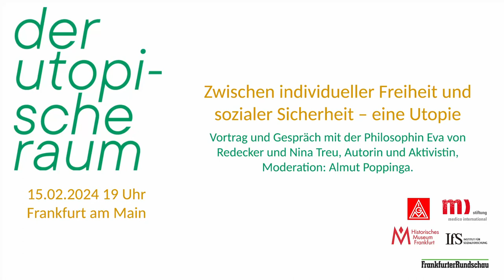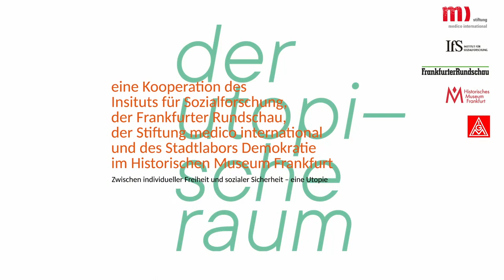Der Utopische Raum - Zwischen individueller Freiheit und sozialer Sicherheit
Aufnahme: Der utopische Raum. Vortrag und Gespräch mit der Philosophin Eva von Redecker und Nina Treu, Autorin und Aktivistin

Im Zuge der neoliberalen Umwälzungen kam es nicht nur zu einem mitunter massiven Abbau von sozialer Infrastruktur. An Einfluss gewann auch jenes Verständnis von Freiheit, das Freiheit an die Prinzipien kapitalistischer Marktwirtschaft koppelt. Vielen Menschen brachte das keineswegs ein Mehr an Freiheit, sondern oft nur eine Art „Vogelfreiheit“ – ein Leben bar jeder sozialen Sicherung. Die Konsequenzen sind erheblich, denn mit dem Verlust von Sicherheit geht auch der Verlust einer für Freiheit unerlässlichen Voraussetzung einher: ein die Freiheit schützendes (negative Freiheit) und zugleich ermöglichendes (positive Freiheit) soziales Umfeld. Wie kann Freiheit aus der verführerischen Idee eines liberalen Besitzstandsindividualismus gelöst werden? Wie sind Freiheit und soziale Sicherheit in eine utopische Balance zu bringen?

Vortrag und Gespräch mit der Philosophin Eva von Redecker und Nina Treu, Autorin, Aktivistin und Mitherausgeberin des Buches "Zukunft für alle - eine Vision für 2048"

Moderation: Almut Poppinga